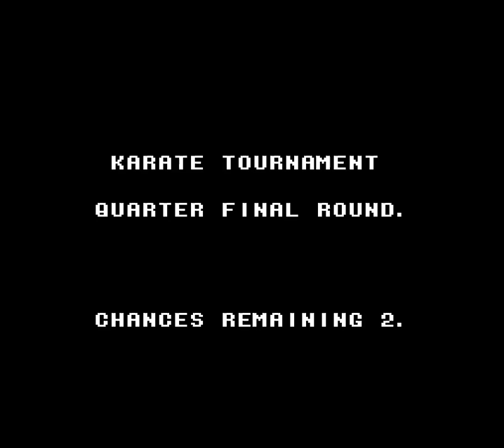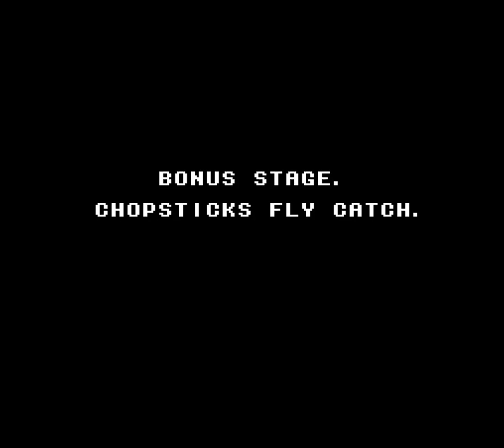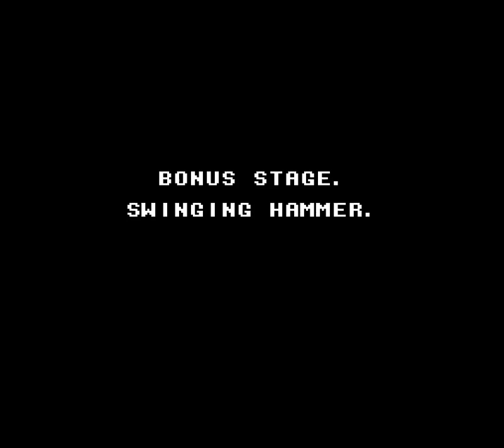The Karate Kid - NES - Gameplay Up to Level 3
The Karate Kid for NES
Gameplay Up to Level 3

Game Information from Moby Games

Published by LJN Toys, Ltd.
Developed by Atlus Co., Ltd.
Released Dec, 1987
Genre: Action
Perspective: Side view
Gameplay: Fighting, Platform
Narrative: Martial arts

Based on the 1986 John G. Avildsen film, The Karate Kid 2. The Karate Kid is a beat'em up game where the player, as Daniel Larusso, must go through some stages (including bonus ones) from the karate competition to the final battle in Okinawa against Chozen.

There are different kinds of stages, from the fighting style game (similar to Street Fighter) to the platform type like Kung Fu for NES, it also has some bonus stages in which the player's ability is tested.

The game also features a One on One mode where two players can fight a single one on one battle to determine a winner.

Programming (uncredited): Hidemushi
Bonus Stage Programming (uncredited): Kaoru Ogura
Music Composer (uncredited): Tsukasa Masuko, Hirohiko Takayama
Sound Driver (uncredited): Tsukasa Masuko